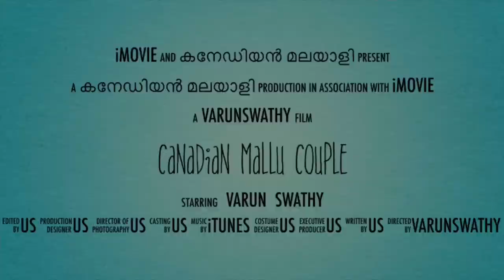സ്വാതി + ഇഷ്ടം = സ്വാതിഷ്ടം | 9th month Pregnancy